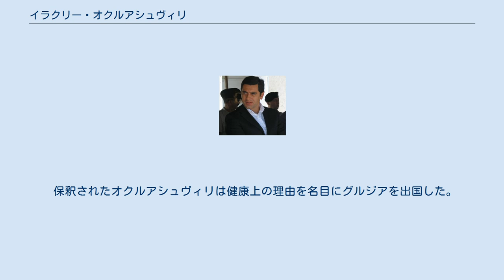イラクリー・オクルアシュヴィリ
イラクリー・オクルアシュヴィリ（オクルアシビリ、グルジア語: ირაკლი ოქრუაშვილი、Irakli Okruashvili、1973年11月6日 - ）は、グルジアの政治家。
ミヘイル・サアカシュヴィリ大統領の下で国防相などの要職を歴任した。
しかし、2006年11月に失脚する。
 2007年9月、野党統一グルジア運動結成を表明する。
しかし、同年9月27日に党本部で汚職、不正な資金洗浄および職権乱用の容疑で逮捕された。
2007年グルジアを出国し、フランスに亡命した。
 イラクリー・オクルアシュヴィリは、グルジア・ソビエト社会主義共和国南オセチア自治州のツヒンヴァリに生まれる。
トビリシ大学国際法および国際関係学部を卒業する。
大学卒業後は弁護士となる。
 2000年司法次官に就任する。
ミヘイル・サアカシュヴィリの統一国民運動に入党し、2002年トビリシ市議会選挙に立候補し当選する。
バラ革命のあと、2003年11月シダ・カルトリ地区（南オセチアを含む）大統領全権代表（知事）に任命される。
知事としては汚職と密輸の取り締まりに断固たる決意を示した。
 2003年11月検事総長、2004年5月内相を経て、同年12月国防相を歴任する。
国防相在職中は、南オセチア政策で強硬派に属し、同地区に対する軍事行動をしばしば主張した。
 ロシア「ヴェルシヤ」紙は、オクルアシュヴィリのインタビューを掲載し、ロシアは「2ヵ国間での対立が戦争に発展した場合、多くを失う」と述べた。
もっともグルジア国防省は次の日にインタビュー内容を否定した。
これに対して、ロシア紙側はオクルアシュヴィリとルスラン・ゴルヴォイ記者とのやりとりの録音を示し反論した。
 オクルアシュヴィリはロシアによるグルジアワイン輸入停止.でも不穏当な発言が問題になった。
5月1日には、2007年1月1日まで南オセチアに対する影響力が旧に復しない場合は国防相の辞任に言及した。
 2006年11月10日経済開発相に任命される。
後任の国防相にはダヴィード・カゼラシュヴィリが就任した。
しかし一週間後の11月17日にオクルアシュヴィリは辞任した。
 2007年9月25日オクルアシュヴィリは新たな野党「統一グルジア運動」結成を発表し、サアカシュヴィリ大統領を批判するとともに、汚職や政権の人権侵害を訴えた。
グルジア首相、国会議長を勤めた政治家で、2005年2月に死亡したズラブ・ジワニアの死に対しても調査に疑問を呈し、実業家で大統領選挙にも立候補したバドリ・パタルカチシュヴィリの殺害が計画されたとサアカシュヴィリを直接、訴えた。
 新党に関する推測は流布され続けた。
多くの政治評論家はオクルアシュヴィリの政界復帰は「醜聞戦争」の再開と予想した。
党の新本部建設に関して党財政の不透明さやオクルアシュヴィリの側近でシダカルトリ地区知事のミヘイル・カレリ知事の逮捕など、オクルアシュヴィリの周辺はきな臭い動きが絶えなかった。
 2007年9月27日オクルアシュヴィリは国防相在任中に強要、資金洗浄、職権濫用に問われて拘留された。
2007年9月28日オクルアシュヴィリを支持する野党はグルジア議会で、共闘した。
 2007年10月8日、ビデオ録画でオクルアシュヴィリは、国防相在任中に贈収賄があったことを認めた。
しかし、保釈後、オクルアシュヴィリは贈収賄を撤回した。
また一部野党指導者からは罪を軽減するため、贈収賄を認めたと説明した。
 保釈されたオクルアシュヴィリは健康上の理由を名目にグルジアを出国した。